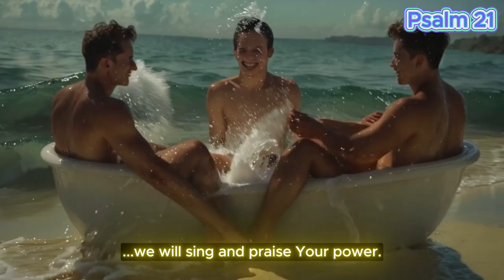Psalm 21 Sung by AI in the style of Skate Punk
Full prompt: punk pop,  skate punk,  playful quirky anthem

Editing and video clips: DaVinci Resolve, Krea, Clipchamp
Thumbnail - Dalle